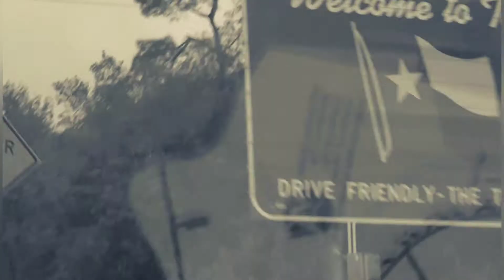Sorority Noise No Halo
devbo